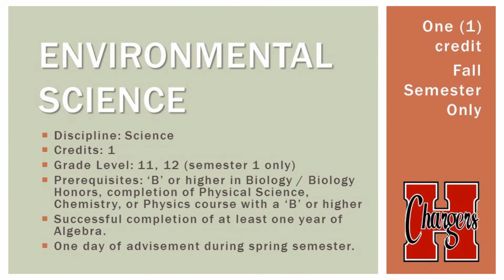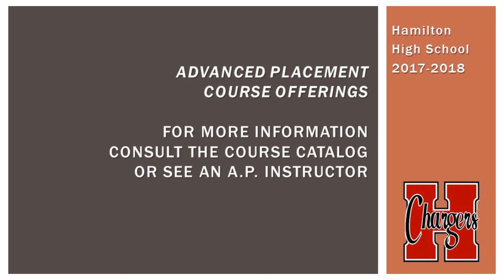AP Environmental Science - Course Overview